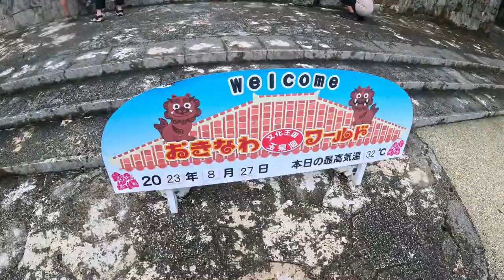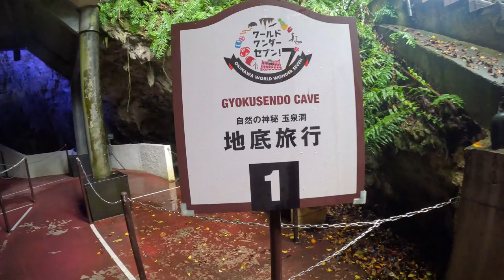A SUMMER IN OKINAWA, JAPAN 🌴🎌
A glimpse of my summer vacation in the beautiful island of Okinawa, Japan.

📍Kerama Islands
📍Okinawa World
📍Kokusai Dori Shopping Street
📍American Village